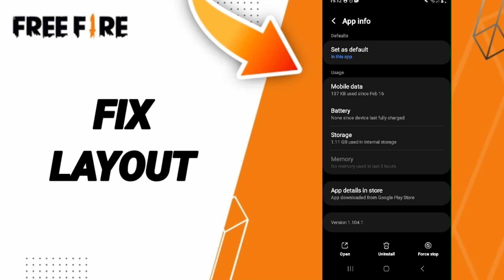How To Fix Layout On Free Fire App